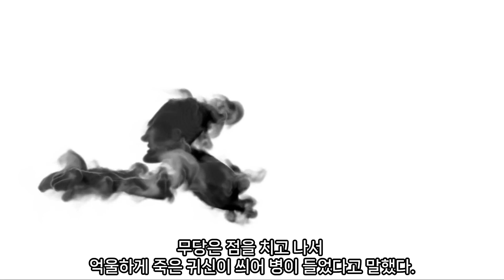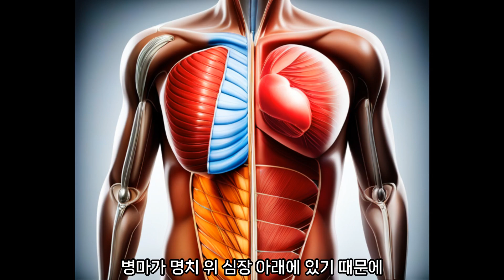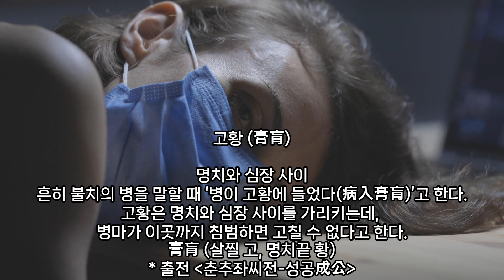(고사성어) “고황" (膏肓)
(고사성어)
“고황" (膏肓)

명치와 심장 사이
흔히 불치의 병을 말할 때 ‘병이 고황에 들었다(病入膏肓)’고 한다.
고황은 명치와 심장 사이를 가리키는데,
병마가 이곳까지 침범하면 고칠 수 없다고 한다.
膏肓 (살찔 고, 명치끝 황)
* 출전 [춘추좌씨전-성공成公]

춘추시대 때 진나라 경공(景公)이 병이 들어,
무당을 불러 점을 치게 했다.
무당은 점을 치고 나서
억울하게 죽은 귀신이 씌어 병이 들었다고 말했다.
경공이 물었다. "그럼 어찌해야 하는가?"
무당이 답했다. "이미 늦었습니다.
왕께서는 올해 나온 햇보리를 드시지 못할 것입니다."
경공은 병이 깊어지자
진나라의 명의 고완(高緩)을 청했다.
고완이 도착하기 전에 경공은 꿈을 꾸었다.
꿈에서 병은 두 사람의 아이가 되어 얘기하고 있었다.
고완은 훌륭한 의사이다. 우리가 다칠까 두렵다. 어디로 도망칠까?
한 아이가 말했다.
"명치 위 심장 아래에 머물면 우리를 어쩌지 못할 거야."
마침내 고완이 와서 진맥을 한 뒤 말했다.
"이 병은 치료할 수 없습니다.
병마가 명치 위 심장 아래에 있기 때문에
침을 놓을 수도 없고
약을 써도 그곳까지는 미치질 못합니다.
치료가 불가능합니다."
경공은 고완에게 후한 예물을 주어 돌아가게 했다.
그러나 경공은 곧 죽지는 않았다.
6월이 되어 햇보리가 나오자
경공은 보리밥을 짓게 한 뒤 무당을 불렀다.
"너는 내가 햇보리를 먹지 못할 것이라고 말했지?"
이렇게 말하고선 무당의 목을 자르게 했다.
그리고 수저를 들려고 하는데,
갑자기 복부가 팽만해지면서 거북스러웠다.
뒷간에 갔지만
경공은 그만 변소에 떨어져 죽고 말았다.